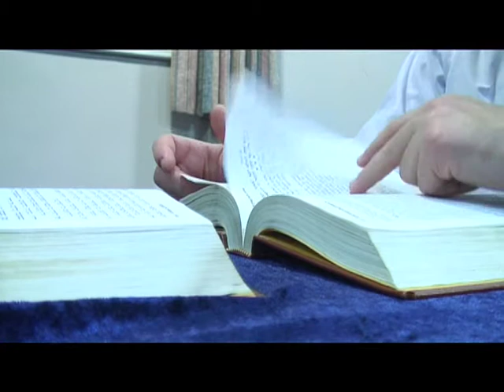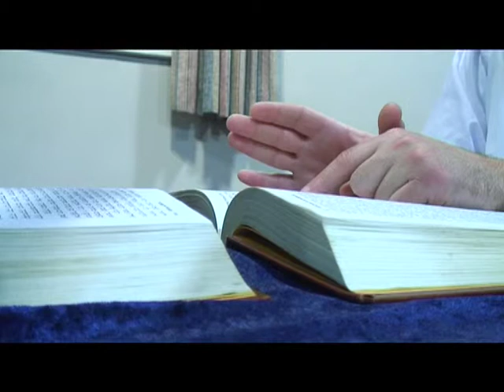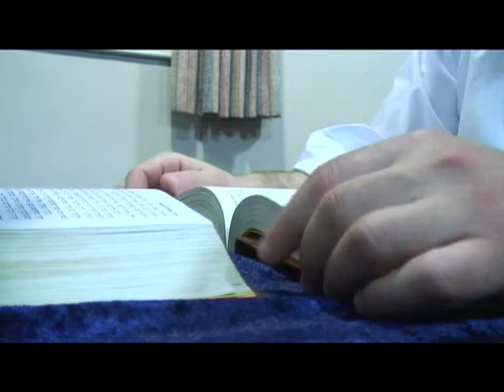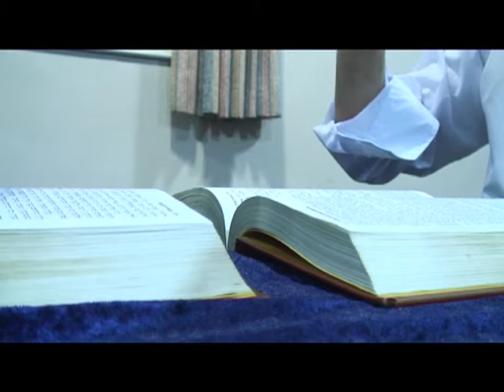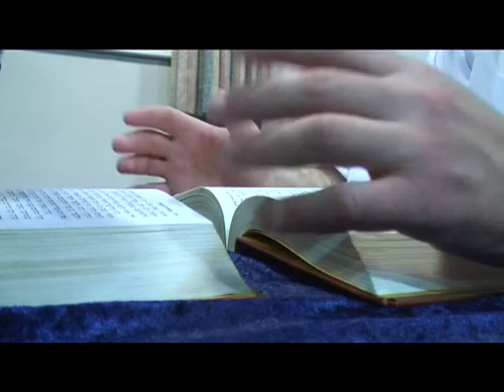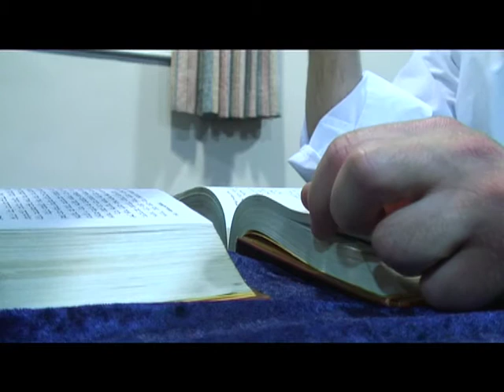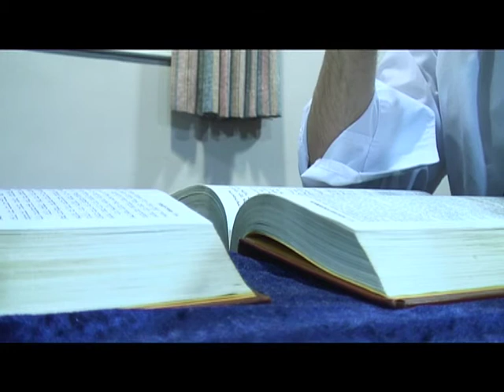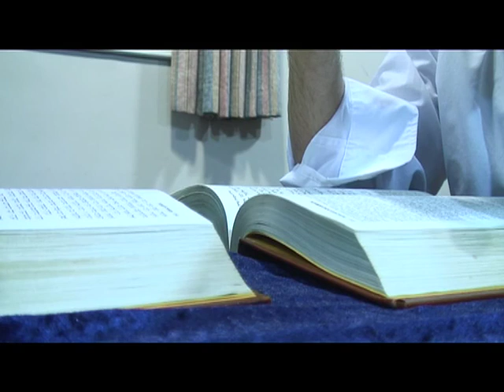teaching: the evil eye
teaching from Jewish text on "the evil eye" concept which is an idea across many cultures, ethnic groups, religions and spiritual systems.

the evil eye is a way of seeing, a curse, an energy of hatred and impure intention.
it is to go off the path, to miss the intended target and to become diminished in humanity.